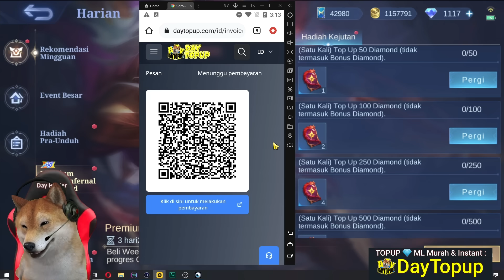CEPAT SINI SKIN ALLSTAR GRATIS ! RONDE TERAKHIR DI JAMIN DAPAT SKIN STUN / EPIC LIMITED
Skin boleh di ganti sama skin STUN, atau sama 2 skin epic. kalau gak mau skin moskov.

Toko resmi punya Day Helder
100% Aman, Diamond langsung masuk, Terpercaya, Toko Resmi Day Helder
Bisa TOPUP Semua Game Lain juga lho, Tidak Cuma Mobile Legends..

INFO : Yang Topup Bayar Lewat Indomaret / Alfamart, Kasih Kode pembayaran nya ke kasir, terus bilang kekasir nya : Bayar Lewat LINKITA.
Ingat bilang LINKITA, dan Kasih Kode nya ke kasir, maka diamond langsung masuk ke akun kamu.

INFO PENTING LAIN NYA BISA FOLLOW INSTAGRAM..

Atau bisa DM instagram, fast respon DM instagram ya guys